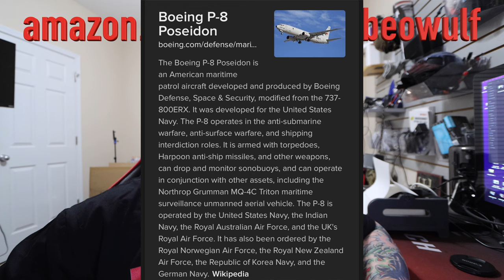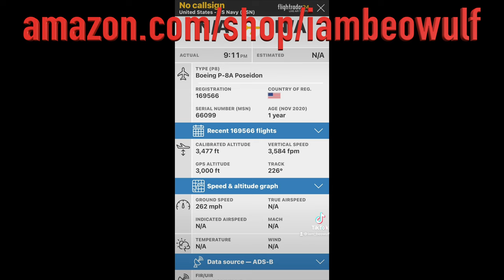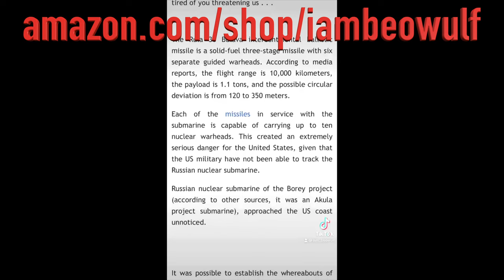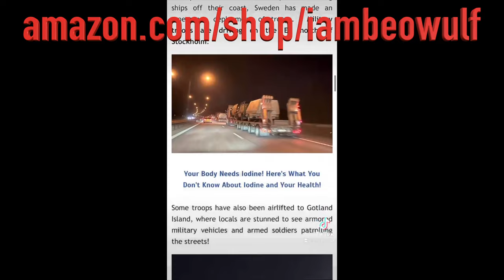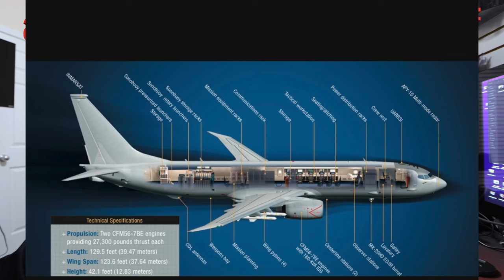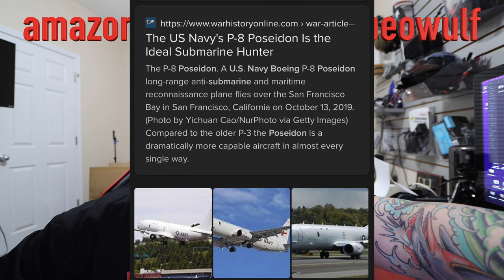US Navy Boeing P8 Poseidon Looking For Submarine In Myrtle Beach SC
US Navy Boeing P-8 Poseidon looking for Russian submarine in Myrtle Beach South Carolina. The Boeing P-8 Poseidon (formerly Multimission Maritime Aircraft) is an American maritime patrol aircraft developed and produced by Boeing Defense, Space & Security, modified from the 737-800ERX. It was developed for the United States Navy (USN).

The P-8 operates in the anti-submarine warfare (ASW), anti-surface warfare (ASUW), and shipping interdiction roles. It is armed with torpedoes, Harpoon anti-ship missiles, and other weapons, can drop and monitor sonobuoys, and can operate in conjunction with other assets, including the Northrop Grumman MQ-4C Triton maritime surveillance unmanned aerial vehicle (UAV).

2017 Kawasaki SX-R 1500 Stand Up Jet Ski

2019 Yamaha GP1800R SVHO Mods

Bilge Pump

2009 Ford Crown Victoria P71 Police Interceptor

2010 Ford Crown Victoria Police Interceptor P71

Pets I own Doberman Pinscher , Three Bull Terrier , Tree Frog , 4 Tokay Gecko, two Leachianus Gecko , two Leopard Gecko

v8 jet ski